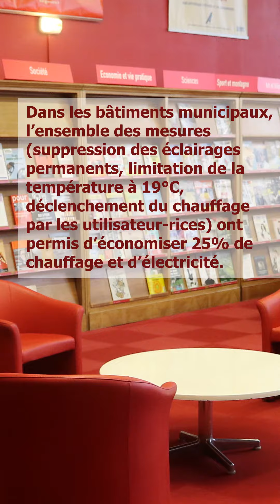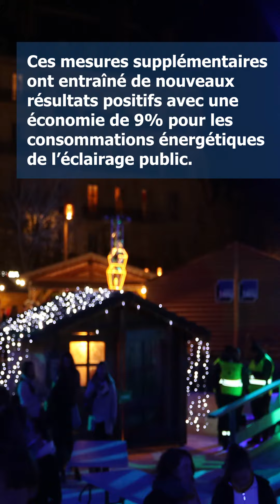Plan de sobriété énergétique 2022 de la Ville de Grenoble : Faisons le bilan !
En 2022, Grenoble avait mis en place 25 nouvelles mesures de sobriété énergétique pour faire face à la hausse des prix de l'énergie et aux risques de rupture d'approvisionnement. Six mois plus tard, la Ville rend compte de son action !